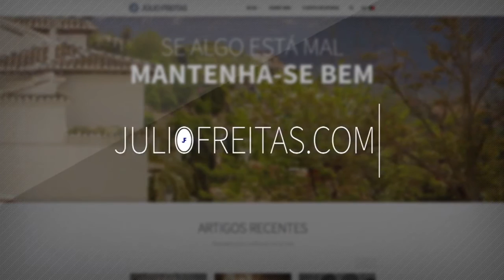Vescovo risponde | TRADIMENTO PORNOGRAFICO